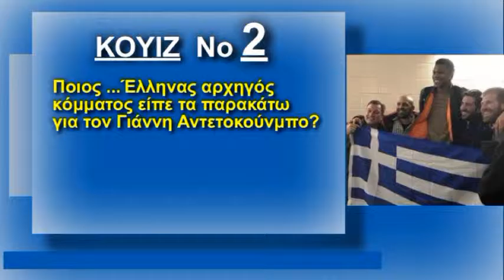Αυτός και αν είναι Έλληνας!!!!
Μαθήματα πατριωτισμού από έναν Έλληνα καθ επιλογή!!!